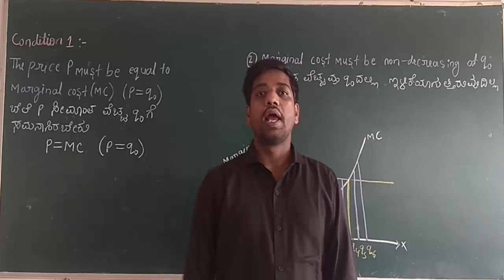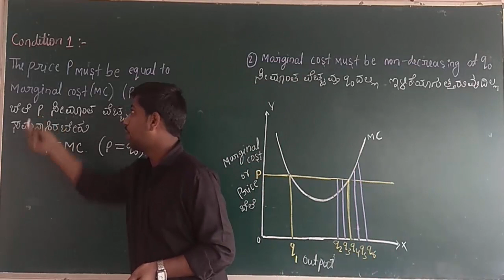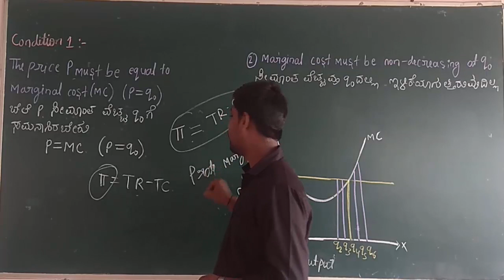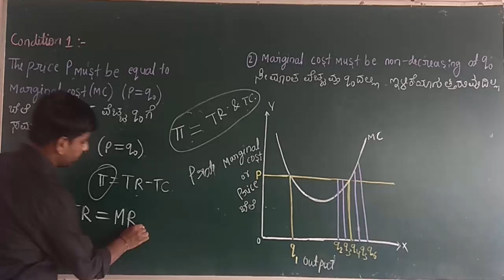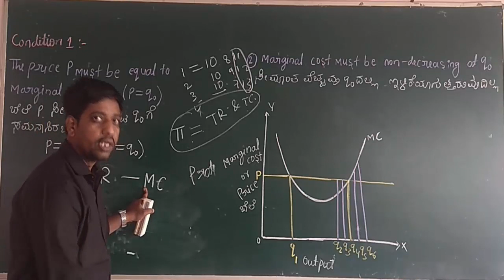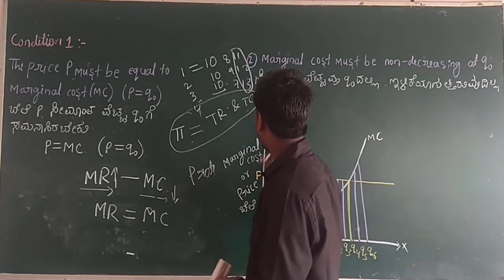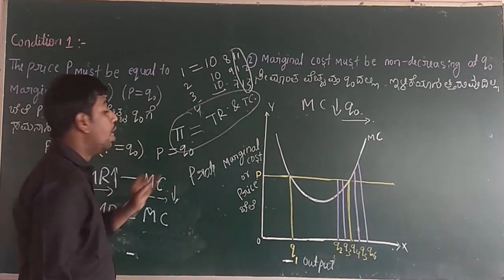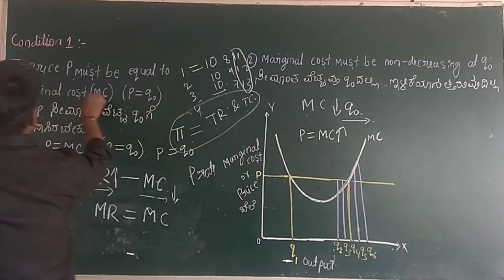1st and 2nd conditions for profit animations